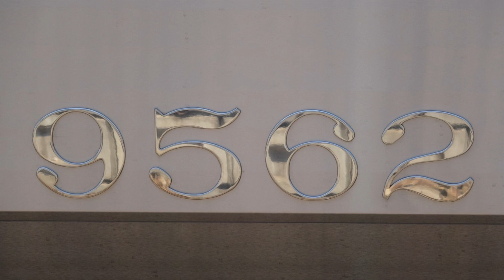[性能確認試運転] 名鉄9500系 9512F 6/27,28 撮影記録 (警笛付き)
撮影日:2022年6月27,28日
登場車両:200系,2200系,3500系,9500系,EL120形
撮影場所:名鉄名古屋本線 豊明,知立,新安城〜牛田間,新安城〜宇頭間,舞木検査場
2022年度製造分の9500系最終編成となる9512Fが9107Fと一緒に6/15,16に日車を出場し、舞木検査場へと運ばれたのちに6/27より性能確認試運転が実施されましたので、その様子を2日間追いかけて撮影したものをまとめました。
9507F以降、9500系の性能確認試運転の追っかけ撮影はしばらくしておりませんでしたが、久しぶりにそれとなく追っかけてみましたw
9500系も2019年に9501Fが登場してから約3年で12編成まで増備され、さすがに名鉄に乗れば、9500系を探さなくてもどこでも出会えるような感じがして来たかなと思います。
今年度の製造分は9512Fで終わりましたが、今後も6000系の置き換えを中心に新造されると思われますので、9500系がどこまで増備されるか楽しみに感じますねw